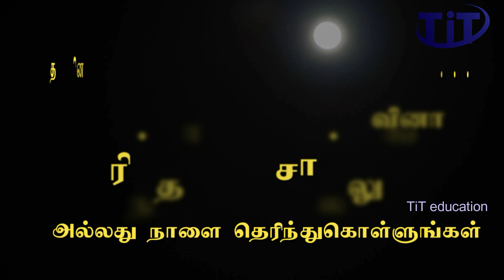தெரிந்தால் சொல்லுங்கள் | நாள் 03 | Tit education